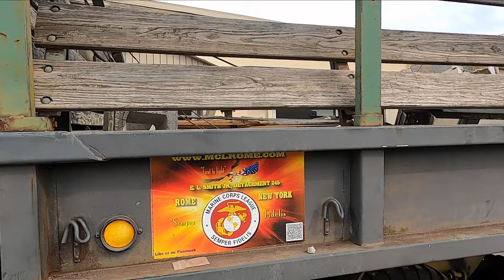A city United after TWISTER Destruction.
Crews and volunteers, and neighbors close and afar, have done a exemplary job cleaning-up the damage, from a strong F2 tornado, that went barreling through the Copper City(Rome, New York), beginning on the Barge Canal, traveling north on Muck Road, West Dominick, George and Liberty streets to North James street, onto Black River boulevard, traveling northeast to Floyd Avenue and ending on the north end of perimeter road of Griffiss airport. Isn't that special.
Power restored everywhere, by late Friday evening. Most have internet/WiFi, and Spectrum and Verizon line-workers, have been working through the weekend.
Another tornado confirmation has been made for the town of Lee, Floyd, and Canastota. Seven tornados, are confirmed for July 16th. 16 tornados, so far, for the month of July 2024 in New York state.
 As with all things, video does not justify commenting on damage, or really anything the news posts, like a ten-second video, and everyone suddenly has a understanding of what occurred. And news media certainly does no better dramatizing every disaster.
The Marine Corps League building, has been hit hard. No roof. Another building struck with force, besides two churches, is the Kabari Wellness Institute(former BOCES education building). The historic building behind Aldi grocery, has been destroyed. Just(my opinion!!!), does not seem viable to repair it. Not only has the roof been destroyed and walls collapsed, but remaining walls have noticeable fractures. Oddly, flat roofs, sustained more damage than angled roofs. Why is that(please. No armchair analysis).
I remember years ago, My Aunt & Uncle from Florida arriving in their RV, and telling us they received insurance(possibly FEMA money), to repair the roof to their home damaged by hurricane Andrew. Two years after the damage! Be interesting to see how fast Governor Hochul & Sleepy Joe, respond knowing this is an election year.
The big question of Monday, and very bizarre, is when will Rome, New York have the Honor America Days parade and concert with fireworks. If I was  the mayor,  I would have it right on schedule. Ya need to quell anxiety and just get people to forget for a little bit. Nothing does that like a parade, concert and fireworks.